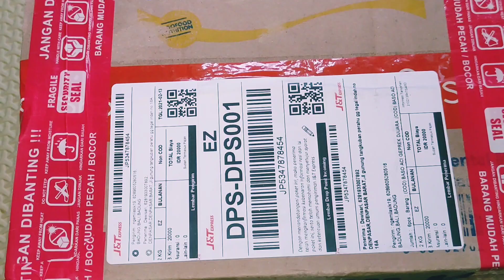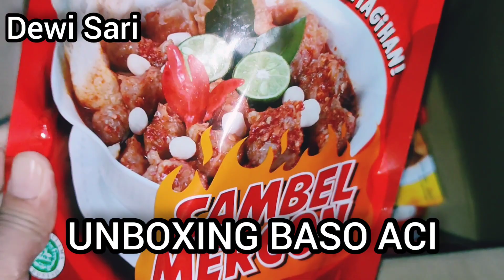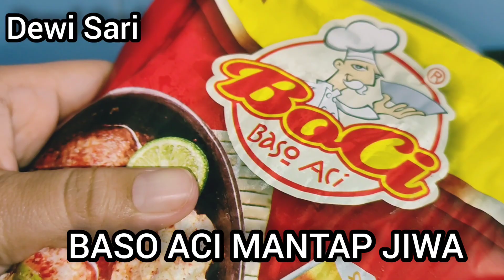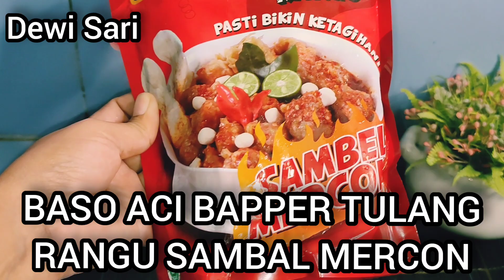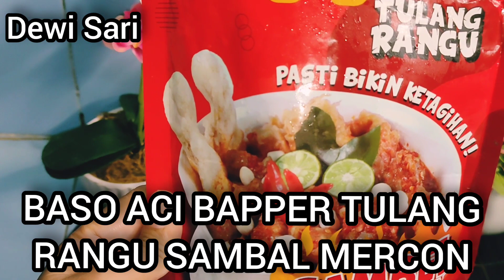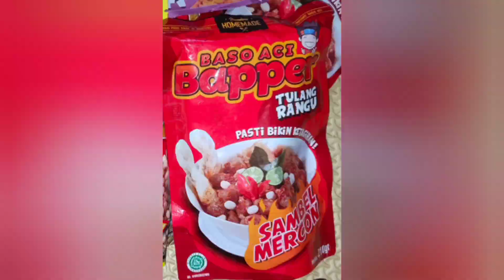UNBOXING & REVIEWS BASO ACI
UNBOXING & REBIEWS BACO ACI

- BASO ACI GEPREK
- BASO ACI MANTAP JIWA
- BASO ACI TULANG RANGU SAMBAL MERCON

PALING THE BEST BASO ACI .BASO ACI TULANG RANGU SAMBAL MERCON

# unboxing by.Dewi Sari
# unboxing baso aci
# reviews baso aci
# review baso aci
# Dewi Sari Channel
# Dewi Sari